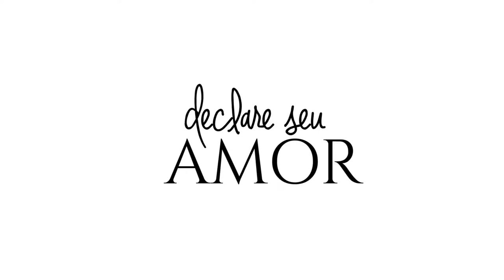ALIANÇA DE OURO COM DESENHO DE CORAÇÃO - AS0417 + AS0418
A maior variedade de Alianças em ouro 18 quilates!